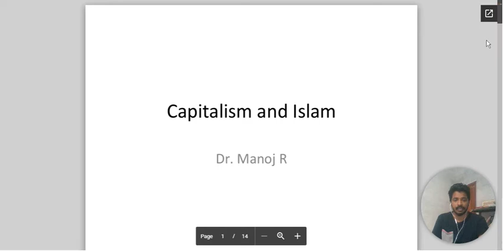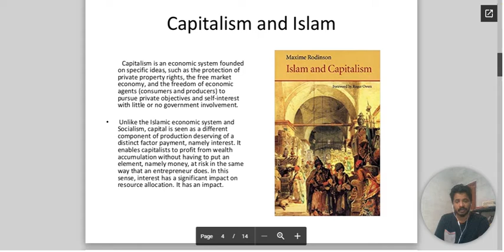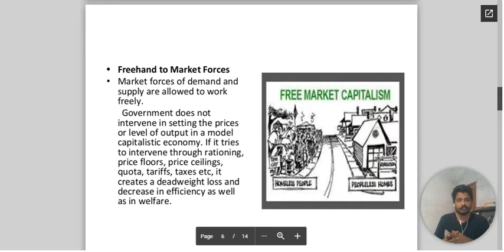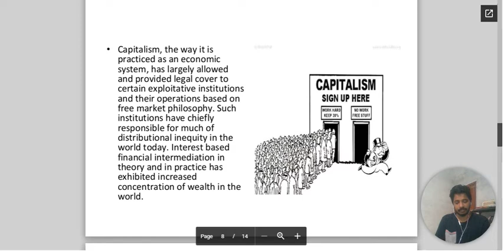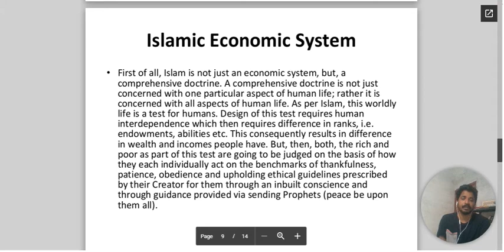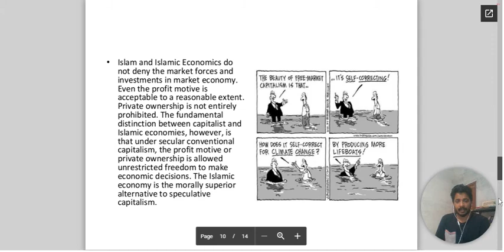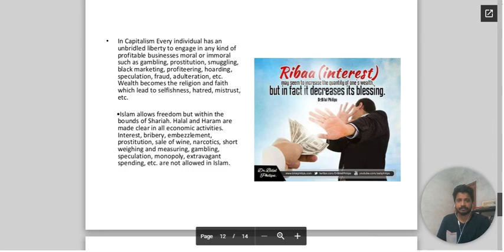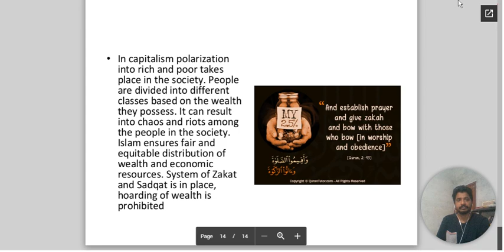Islam and capitalism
A brief narration of the difference between Capitalism and Islam